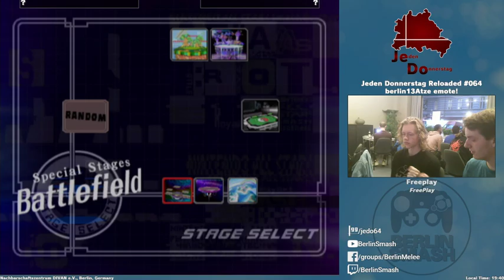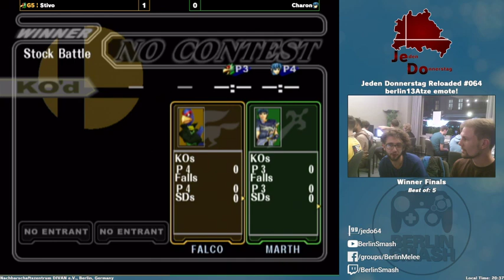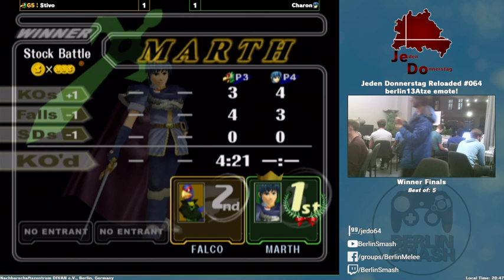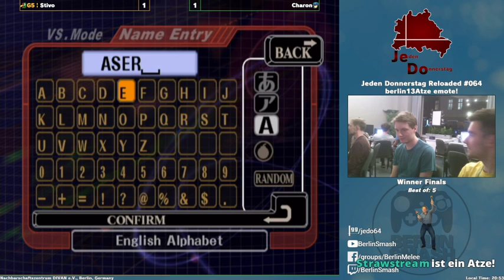Jeden Donnerstag Reloaded #064 VoD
Want to participate?

00:00 WR1 - soyboy vs. toughC
08:25 WQ - rfga vs. Dortimus51
16:30 WQ - Charon vs. BananaMarmelade
27:45 WS - Stivo vs. toughC
37:00 WS - rfga vs. Charon
49:20 WF - Stivo vs. Charon
1:13:15 LS - rfga vs. toughC
1:29:50 LF - rfga vs. Stivo
1:40:15 GF - Stivo vs. Charon